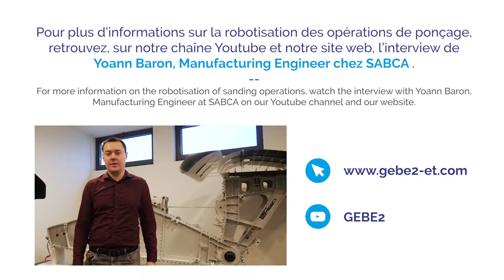Ponçage robotisé de pièces métalliques - SABCA | GEBE2 - EUROPE TECHNOLOGIES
Ponçage robotisé de pièces métalliques de très grandes dimensions destinées à l'industrie aéronautique.
Images tournées sur le site de SABCA